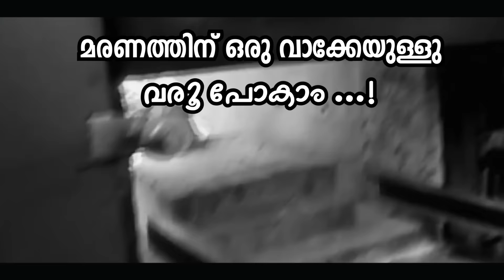സത്യന്റെ ഭാര്യയെ പ്രണയിച്ച കുടിയനായ കവി | A.AYYAPPAN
വേറൊരാളുടെ ഭാര്യയെ അയാളുടെ മുന്നിൽ വെച്ച് പ്രണയിക്കാൻ നിങ്ങൾക്ക് കഴിയുമോ ?

വീഡിയോ ഇഷ്ടമായാൽ സുഹൃത്തുക്കൾക്ക് ഷെയർ ചെയ്യുക

Instagram : Mishal Kochuvarthamanam Video Blog

|| ANTI-PIRACY WARNING ||
This content is Copyrighted to Kochuvarthamanam Video Blog. Legal action will be taken against those who violate the copyright of the same.